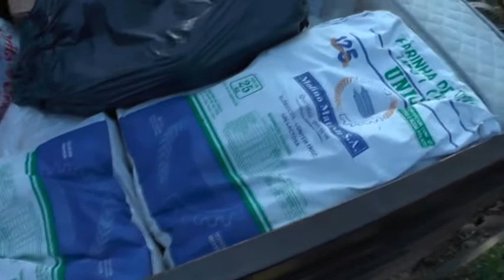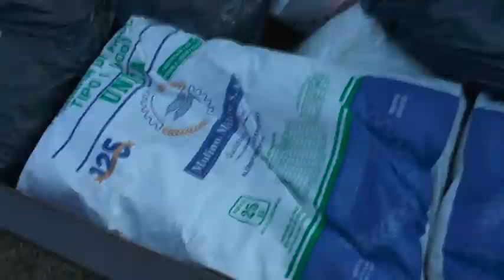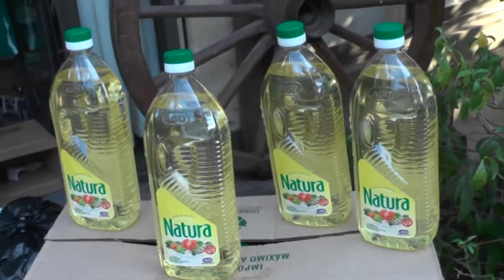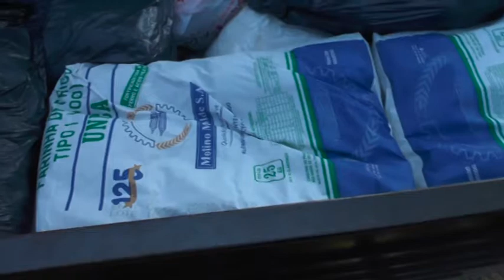Marisa Frigeri - Jorge Bertinat - Campaña de ayuda a la comunidad Wichis